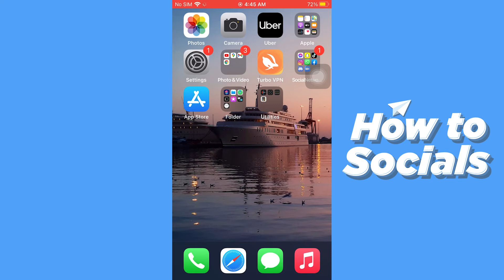How to Turn Off Shake to Undo on IOS 14 Devices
How to Turn Off Shake to Undo on IOS Devices

In this video I show you how to turn off Shake to Undo on any IOS 14 Device. Enjoy!